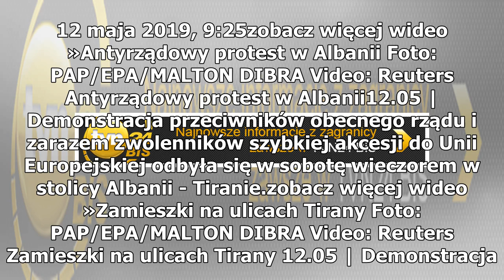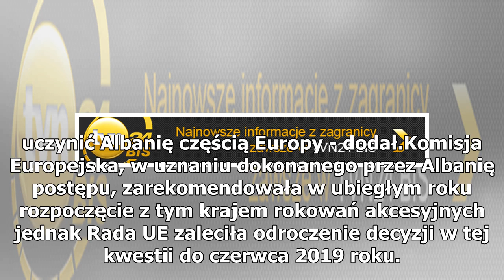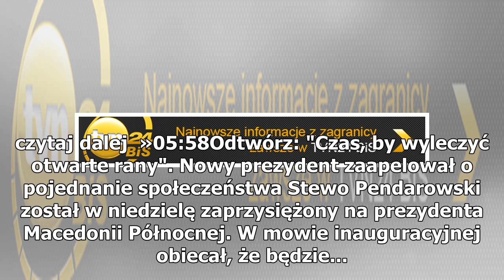Koktajlami Mołotowa w siedzibę premiera. Rozruchy w Albanii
12 maja 2019, 9:25zobacz więcej wideo »Antyrządowy protest w Albanii Foto: PAP/EPA/MALTON DIBRA Video: Reuters Antyrządowy protest w Albanii12.05 | Demonstracja przeciwników obecnego rządu i zarazem zwolenników szybkiej akcesji do Unii Europejskiej odbyła się w sobotę wieczorem w stolicy Albanii - T...